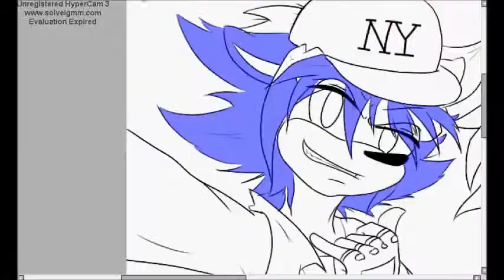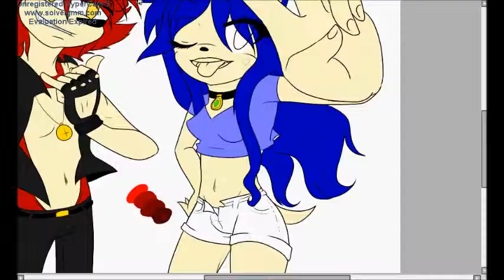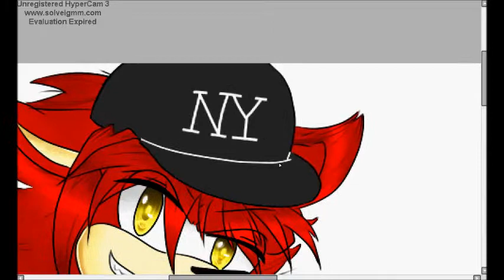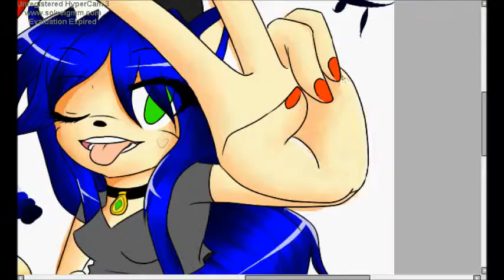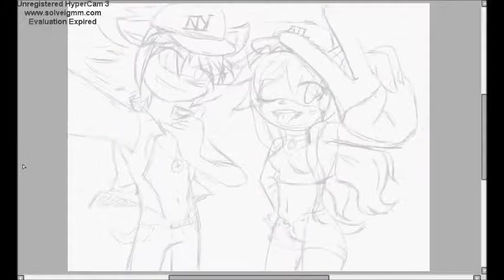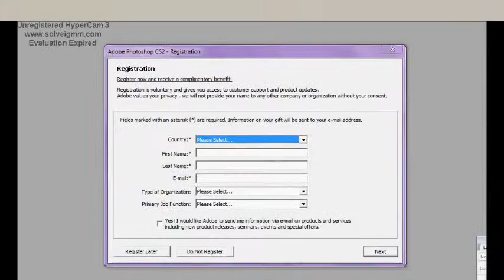Speedpaint- April and Duke [**gift**]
Happy (Late) Birthday Duke!!
Hope you like this :3  (Read More below)

One of my first Speedpaints, hope you like and hopefully in the future I will be a pro at it.

Song(s):
Kaito Miku Night Fever [KaitoxMiku duet] English Sub
【KAITO・Hatsune Miku】Ai Kotoba (Love Words)

Tool's/Programs Used:
Paint Tool SAI
Photoshop CS2
Wacom Intuos Create Pen & Touch (small)
HyperCam

Time Taken:
2 nights and 1 day (w/ stopping breaks and school)